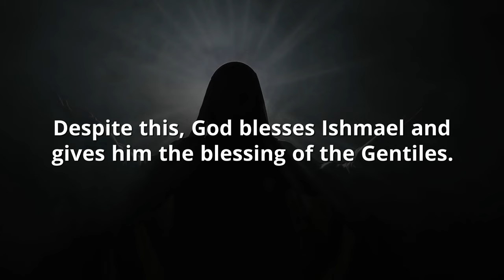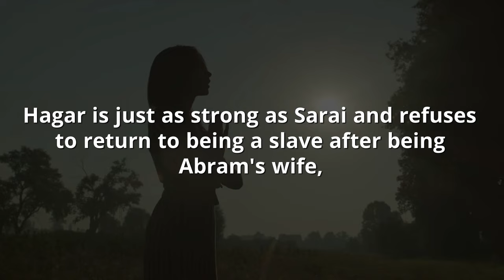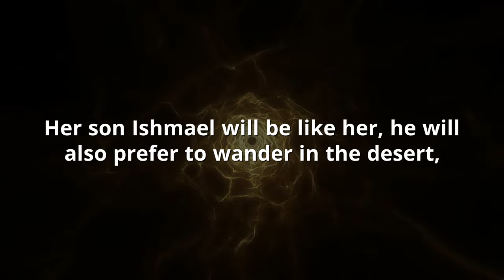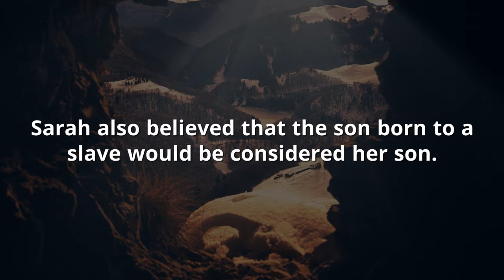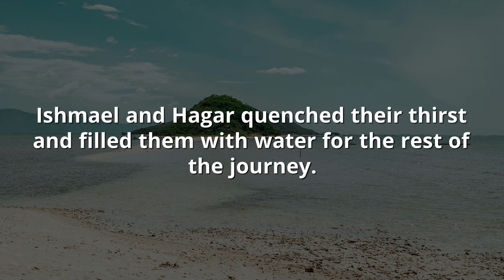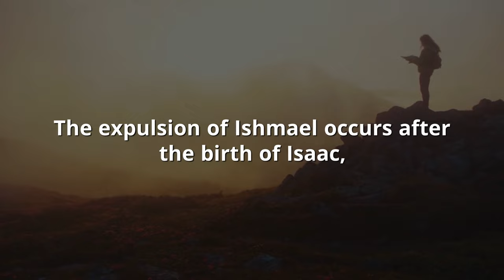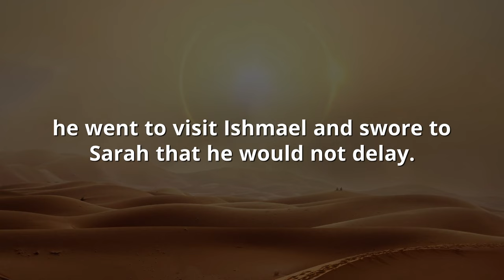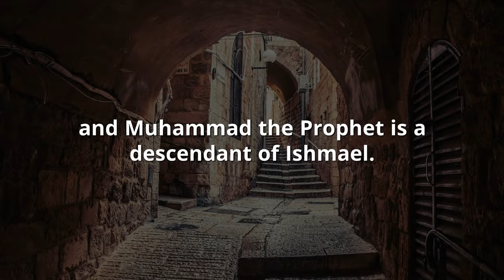Ishmael: The FORGOTTEN Son Of Abraham - The FATHER Of Arab Nation .